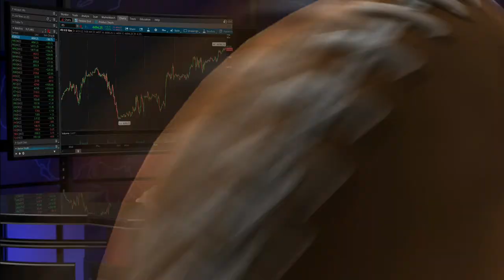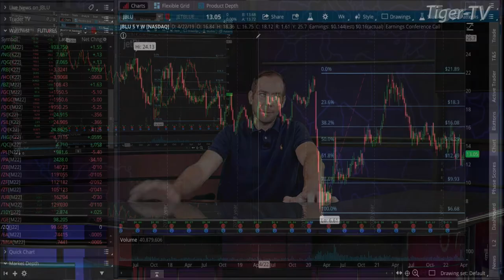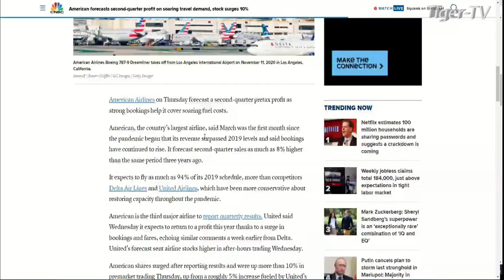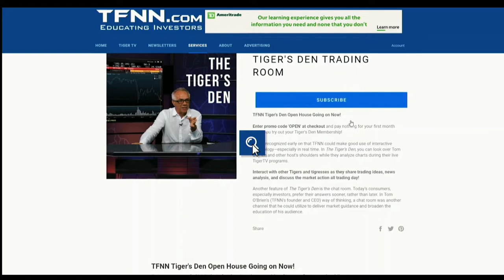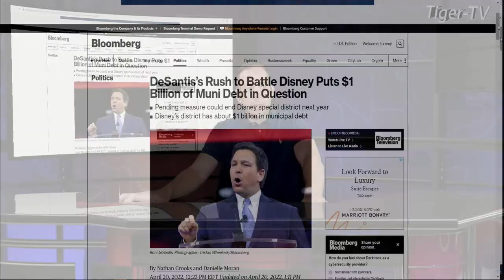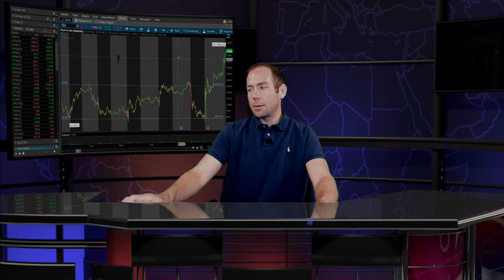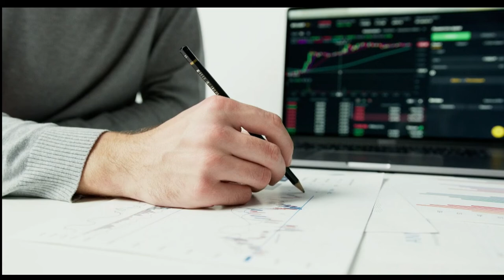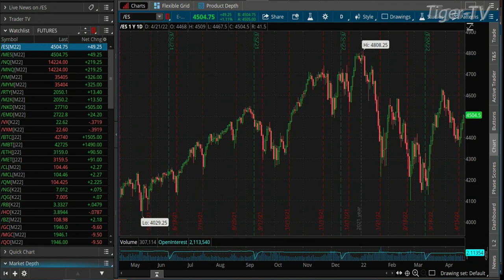April 21st The Morning Market Kickoff with Tommy O'Brien on TFNN - 2022